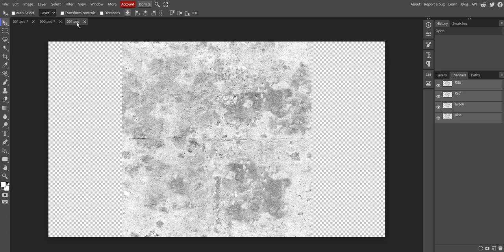Photopea020 Duplicate Project Image Duplicate